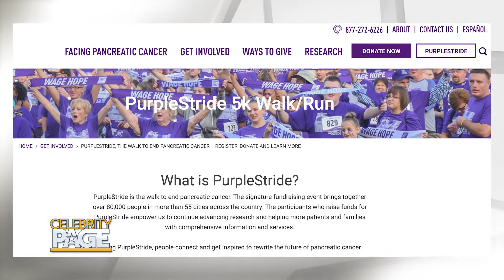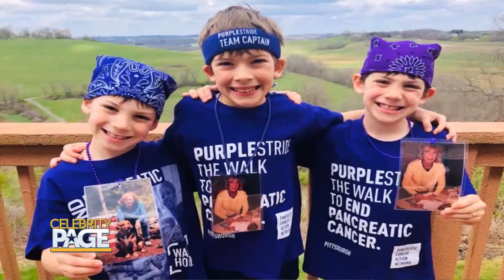The 'Star Trek' Cast Raises Money For Pancreatic Cancer Research | Celebrity Page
Star Trek is one of the most iconic TV shows of all time! Jonathan Frakes, Armin Shimerman and Kitty Swink are coming together to help an important and personal cause. PurpleStride's virtual walk is May 1st!